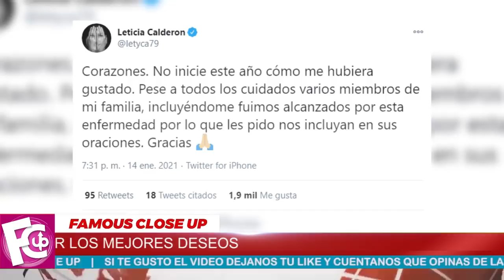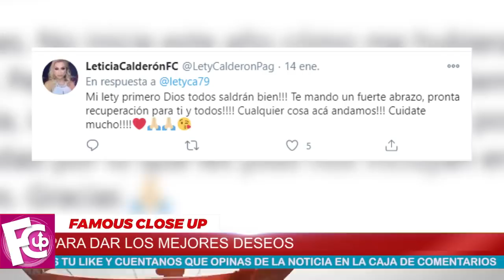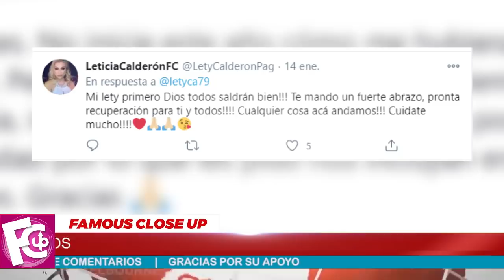💥😭 ¡ Esta es LA 𝗧𝗥𝗹𝗦𝗧𝗘 𝗥𝗘𝗔𝗟𝗜𝗗𝗔𝗗 💔 Que Vive Leticia Calderón HOY ! ⚠️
La actriz solo pidió a todos sus seguidores que le incluyeran en sus rezos. Este tweet se lo dejó a todos sus seguidores que estan muy al pendiente de lo sucedido.